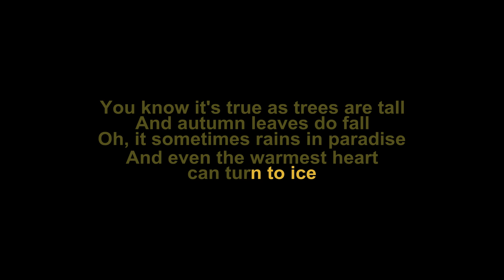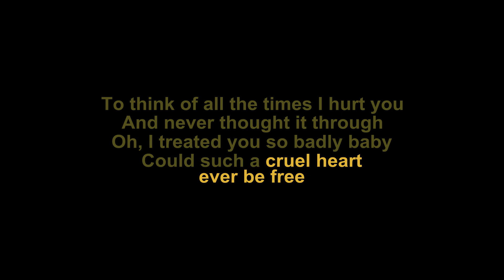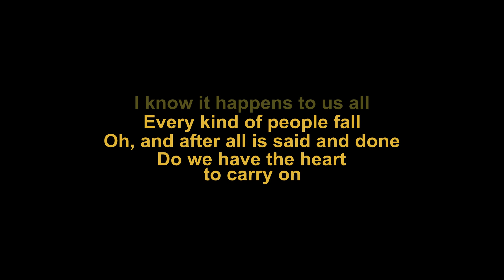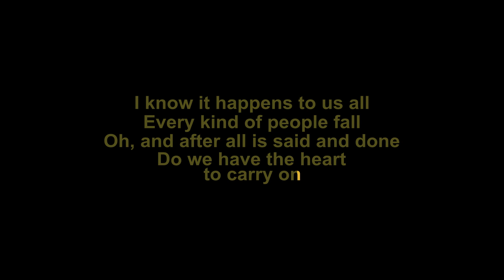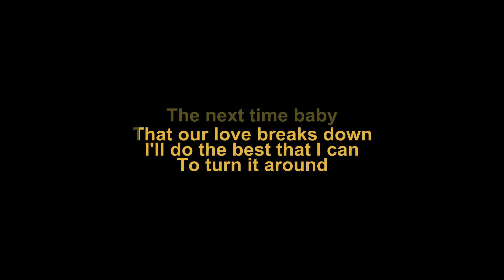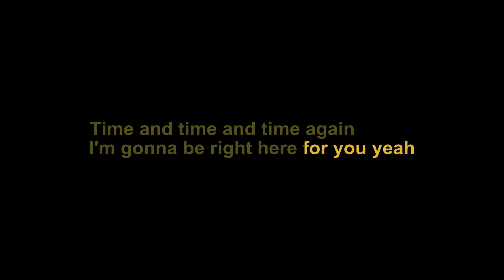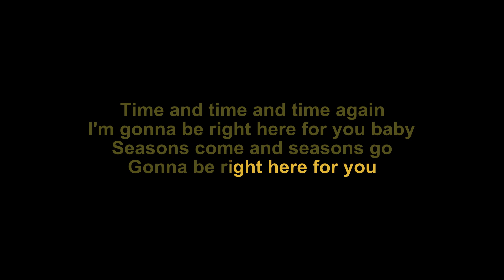Incognito - Still a Friend of Mine with Lyrics